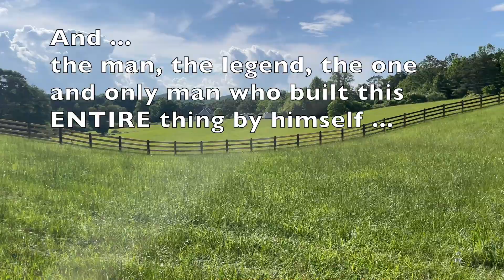Front pasture is done!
We have expanded our sanctuary space and soon there will be more rescued animals!